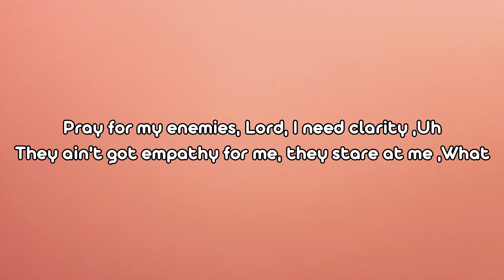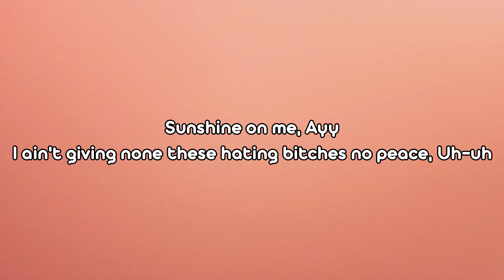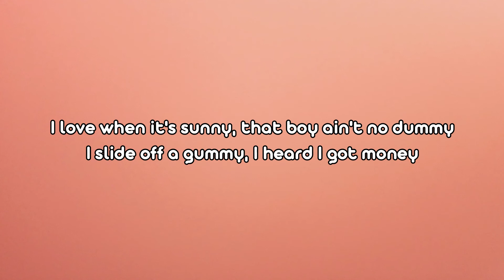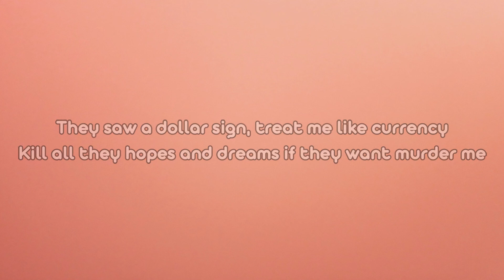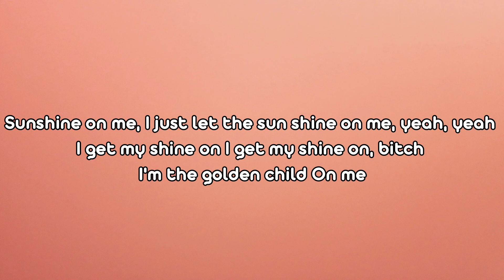Sunshine - Latto ft. Lil Wayne, Childish Gambino (Lyrics)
Latto - Sunshine ft. Lil Wayne, Childish Gambino (Lyrics)

The official YouTube channel of RCA Records Recording artist Latto.

Music in this video
Listen ad-free with YouTube Premium
Song
Sunshine
Artist
Latto
SME (on behalf of Streamcut/RCA Records); Create Music Publishing, NirvanaDigitalPublishing